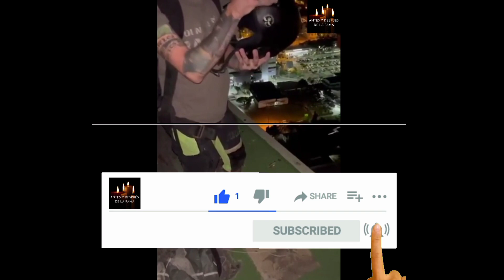🔥 Un paracaidista intentó un salto extremo y murió tras arrojarse de un piso 29 en Tailandia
✅ El saltador de base habría entrado de manera ilegal a la terraza del edificio, desde donde se lanzó y sufrió un problema con su paracaídas.